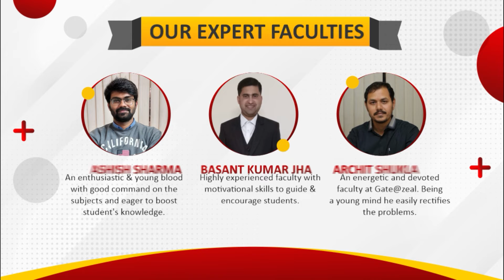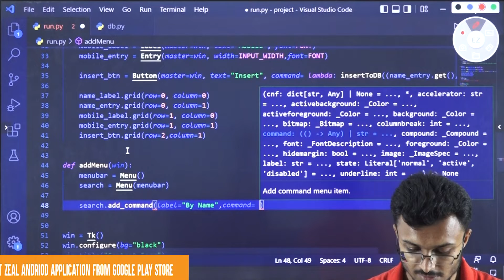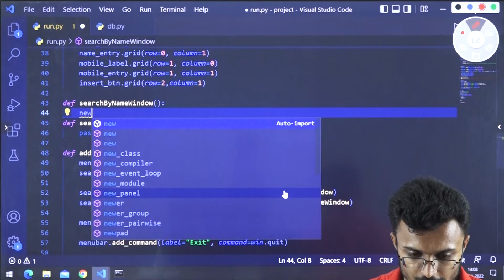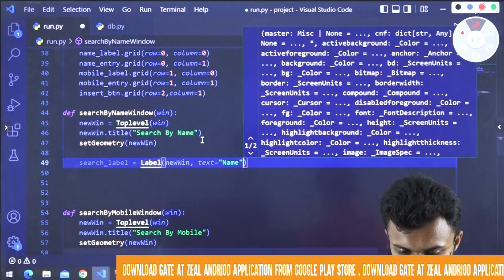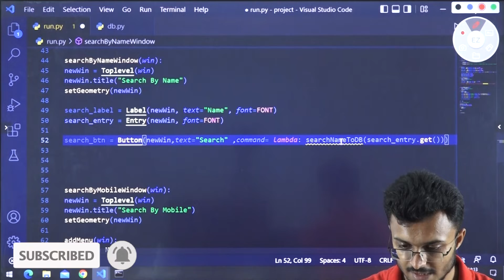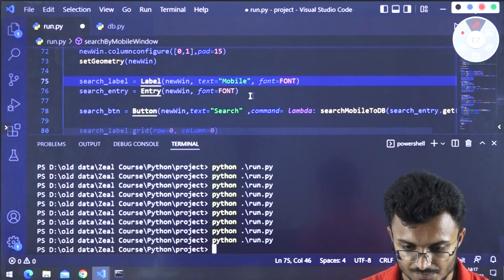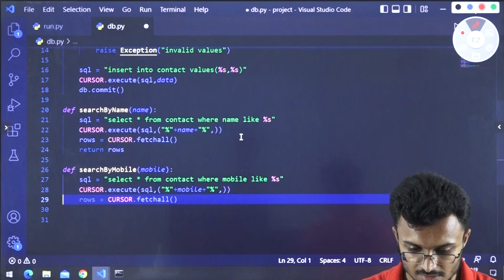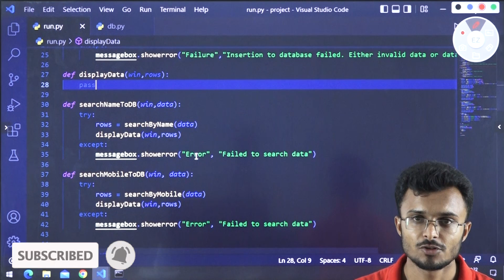Project with Python | Project-3 | GUI Application | Python Tutorial with Begginners | Gate at Zeal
Dear Students,

Hello Everyone!

Welcome back to the Python series by GATE AT ZEAL

Here, we have with us Mr. Ankit Gupta who has secured AIR 135 in GATE Exam.

Therefore, in continuation to the python series, we will be discussing the Python Projects.

Watch this video till the end and in case of any doubts, you can drop to us in the comment section below.

Study Well!